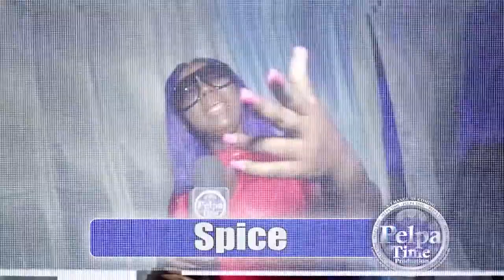Shenseea fuk LEE CASH, Skillibeng Thief my style Lee said